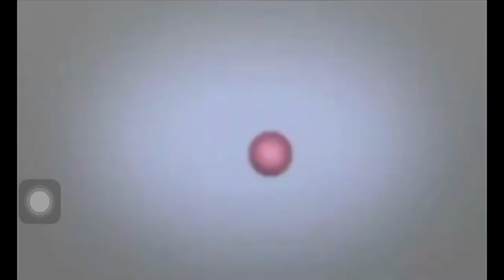EA Logo (Boom Blox Series)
Only on WII